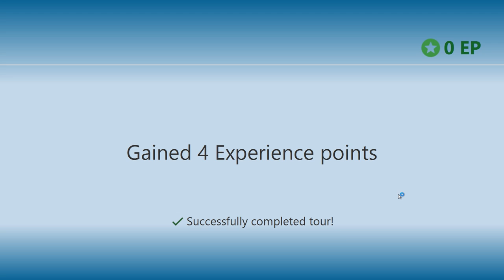OMSI 2 Bus Company Simulator #4 - We did it!...or not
My next run working for a new company, new bus, new attitude...so this time we should be golden and make tons of money and XP right?...well let's wait and see what happens

COME CONNECT

Code Zero